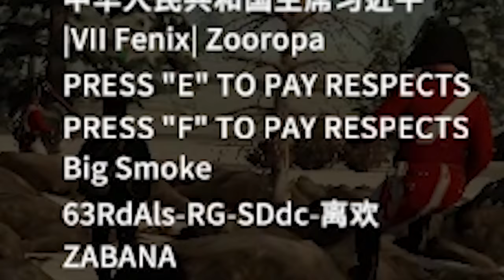a very immersive 19th century simulator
9/10 needs more girls and funny hats